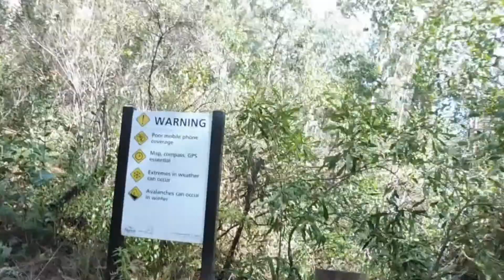Mount Bogong 24th April